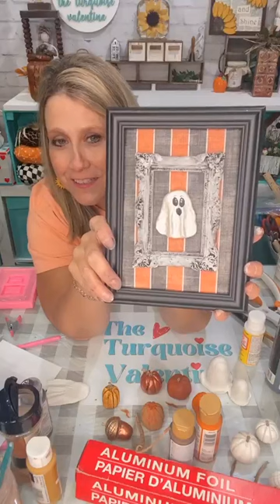Making fall things from air dry clay tutorials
Facebook live from August 2023